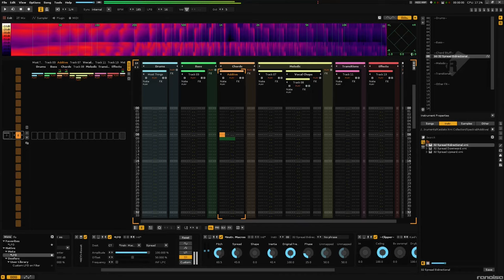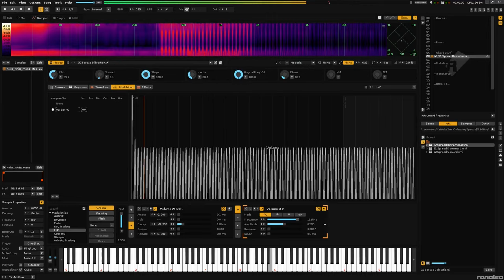Spectra-cular!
just a bit of additive/spectral weirdness in Renoise. it's an instrument with a small sample of dc offset going through 32 ringmods being modulated by formula devices that let it spread evenly with the amount of spread being controlled by the "spread" macro.